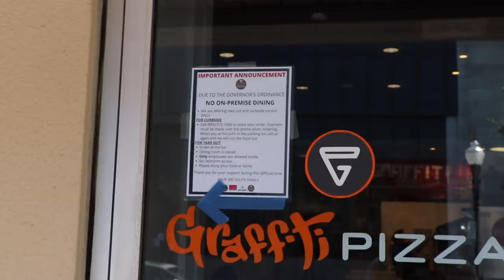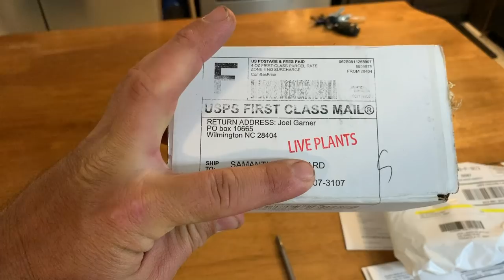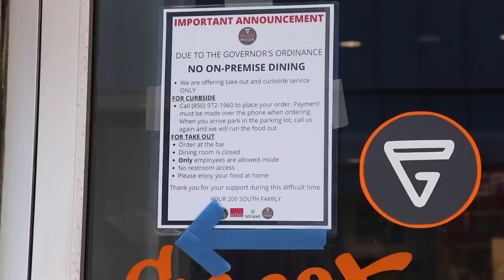Life under Corona Virus Lockdown in Florida!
I wanted to give an update on our Life under Corona Lockdown in Florida. I hope everyone is doing well!

Twitter at JackMotleyLive.

Link For Eddy the FLY Trap